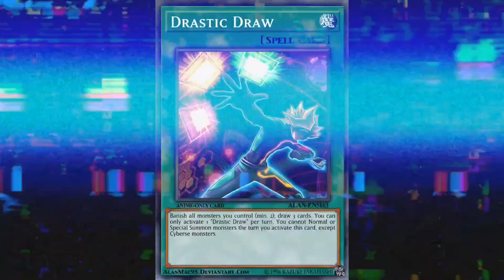Critical Distortion Trials of Osiris Anomaly Montage Destiny 2 Season of the Wish